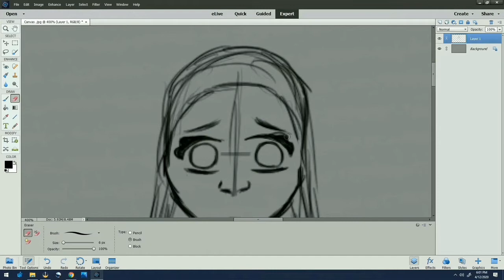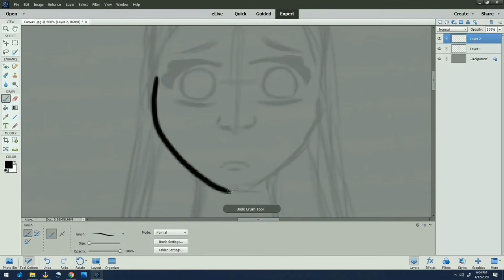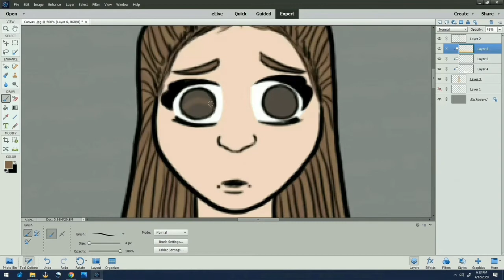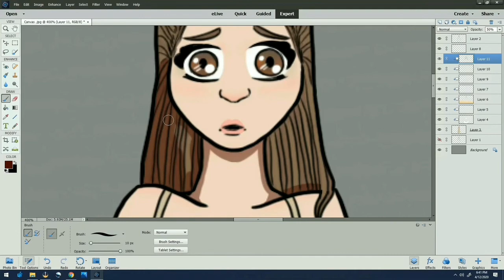Carrie fan art Speed draw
Thank you wanting the video! This was just some fan art i thought I'd make. Do the state of things I know a lot of kids are missing out on their events. But it'll be ok. Please keep practicing healthy habits. And stay pretty kitties.

Carrie · Molly Ranson
Carrie: The Musical
Producer: Joel Moss
Executive  Producer: Kurt Deutsch
Producer: Michael Gore
Vocals: Molly Ranson
Composer: Dean Pitchford
Composer: Michael Gore

Programs used in this video:
Photoshop elements
Obs